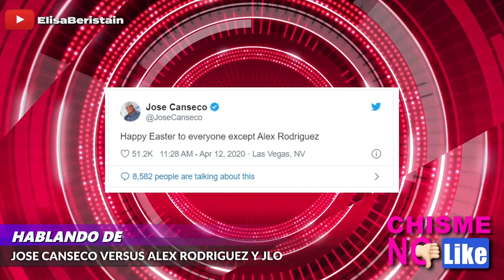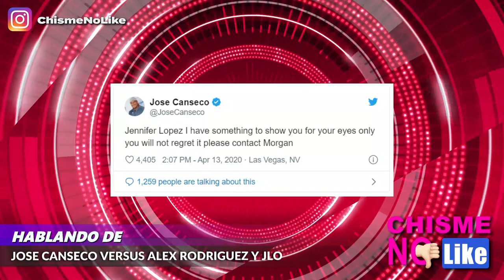JOSÉ CANSECO VS ALEX RODRIGUEZ Y JLO - CHISME NO LIKE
José Canseco le deseó felices pascuas a todos MENOS a Alex Rodriguez. Luego se puso a provocar a JLO también.